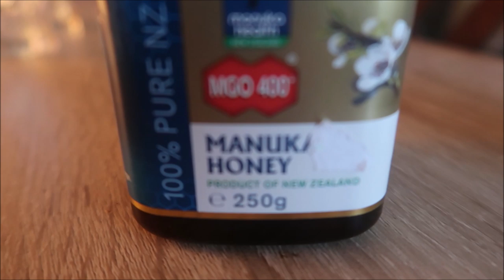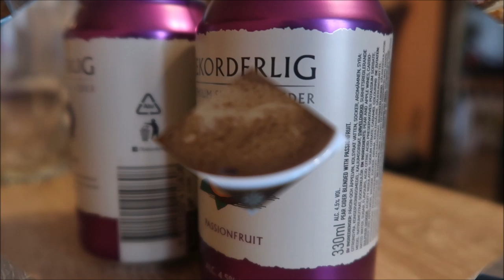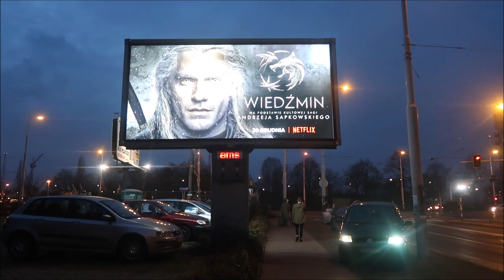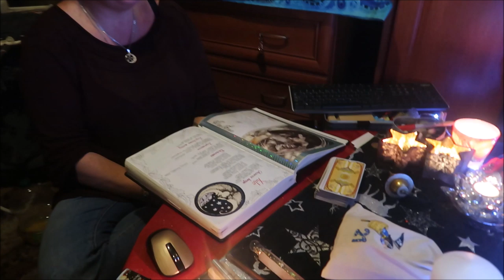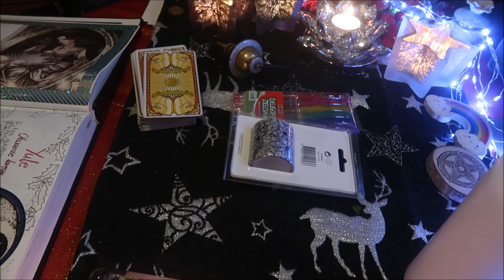Vlogmas 23 Jarmark we Wrocławiu